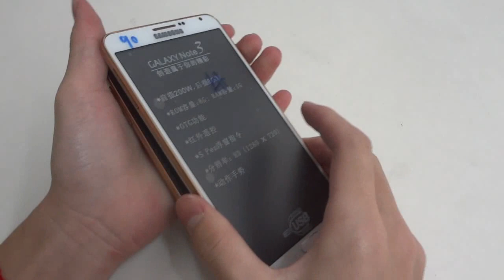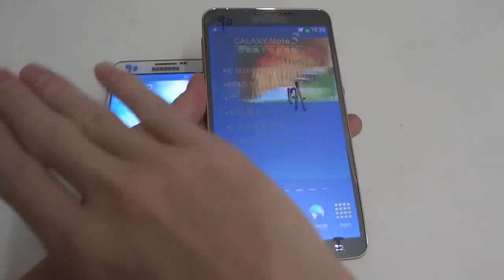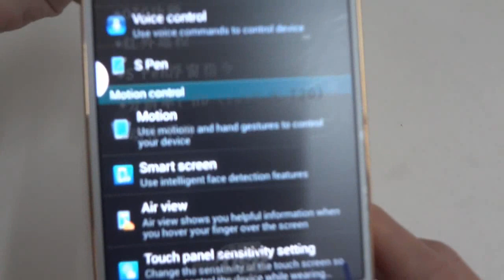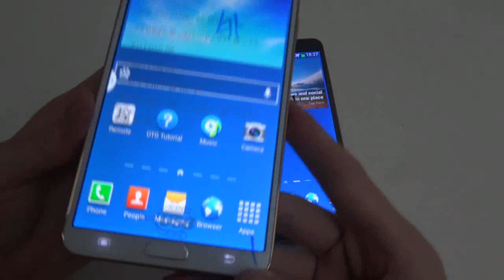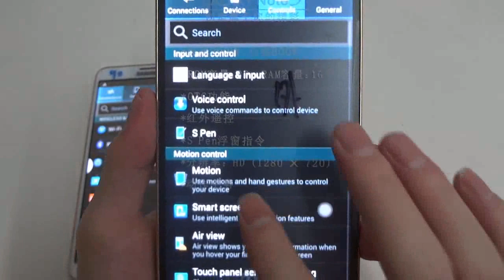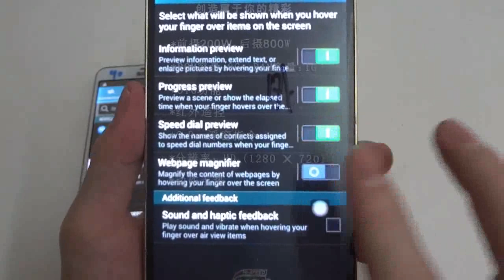New Samsung Galaxy Note 3??? HDC Galaxy Note 3 Max Rose Gold Reviews